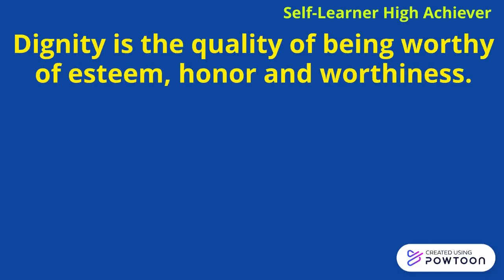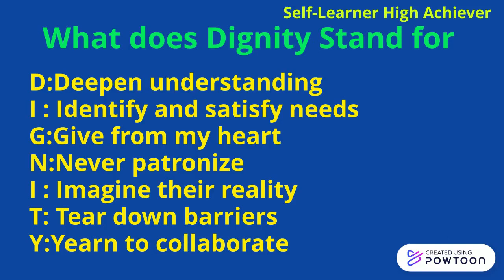Dignity, What is Dignity , What is Global Dignity day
-- Create free animated videos and presentatio.  PowToon is a free tool that allows you to develop cool animated clips and animated presentations for your website, office meeting, sales pitch, nonprofit fundraiser, product launch, video resume, or anything else you could use as an animated explainer video. PowToon's animation templates help you create animated presentations and animated explainer videos from scratch.  Anyone can produce awesome animations quickly with PowToon, without the cost or hassle other professional animation services require.